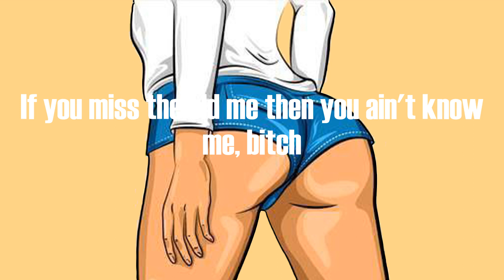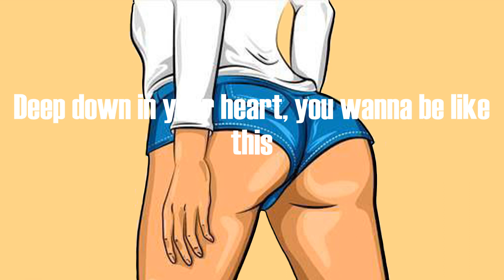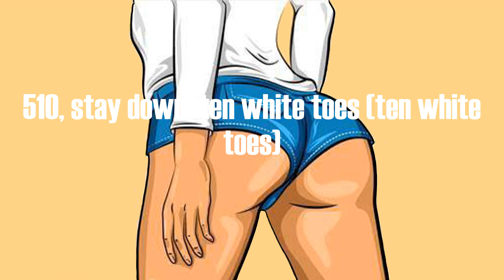Saweetie - BO$$ CHICK (Lyrics)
🗝Saweetie, BO$$CHICK, BO$$CHICKlyrics

Ayy, you already know what the fuck goin' on, man
It's Queen of the Bay Area, Sac' Town finest
Ayy, bow down when you see the queen, man, kiss the ring (Yeah)
Hey, Saweetie, talk to these motherfuckers (Uh-huh)
Let me tell you 'bout this chick
I'm from the West Coast
Light skin, baby hairs
I heard I do the most
I swear I'm so saditty
I can't be approached
If that bitch hella basic, then that bitch gotta go
Huh, what's that in my cup? That's that potion
Rubbin' hundreds on my skin like it's lotion
Sitting courtside with my loc and
Presidential Rolly on me like I'm votin'
Smellin' like a rich bitch, I'm too potent
I don't do the nosebleeds, I want floor seats (uh-huh)
I'm only fuckin' with a nigga that can coach me (yeah)
I wasn't raised by IG but the OGs (OGs)
If you miss the old me then you ain't know me, bitch
The Baccarat too trendy so I'm off it (bitch, I'm off it)
I hit the club and get some ones and then I toss it (I'ma toss it)
See, every problem for my family, I done solved it (I done solved it)
The pretty girls gon' here this shit and start a mosh pit
Boss shit, know you need a boss chick (boss chick)
Real niggas gon' pay what it cost quick (make it quick)
Long nails, only get the tall tips (tall tips)
That ain't MAC, girl, that's Icy on my lips (mwah)
Boss shit, know you need a boss chick (big boss)
Real niggas gon' pay what it cost quick (spend it)
Long nails, only get the tall tips (bling-bling)
That ain't MAC, girl, that's Icy on my lips
I ain't goin' nowhere, just embrace me, bitch
Always lurkin' on my page, you don't hate me, sis (that's right)
I ain't botherin' nobody, I just breathe and shit
Deep down in your heart, you wanna be like this
No, ho, we don't give a fuck about those like I'm D'Lo
Pretty Filipino from the Bay like I'm P-Lo, we know
Your pockets ain't bigger than your ego
I need a rich nigga like De Niro in Casino
That ain't MAC, girl, that's Icy on my lips (ayy)
510, stay down, ten white toes (ten white toes)
Pretty hoes pull up to my show (to my show)
916 always poppin' shit (poppin' shit)
Gettin' thick, pretty bitch, get rich